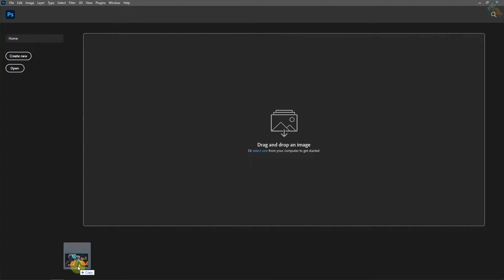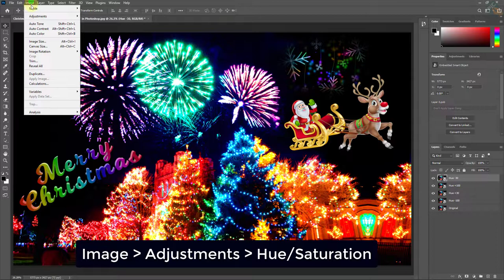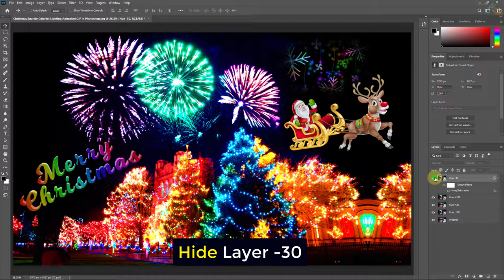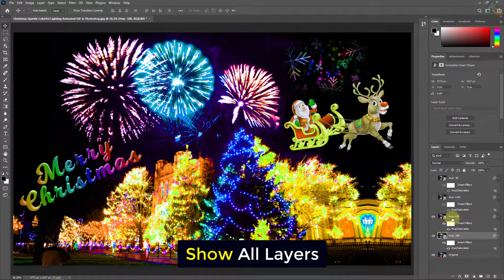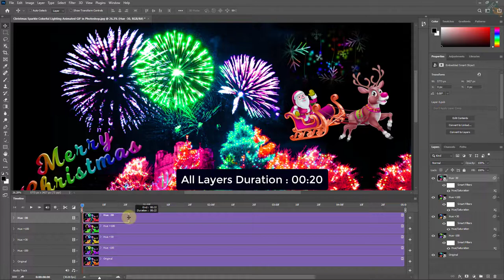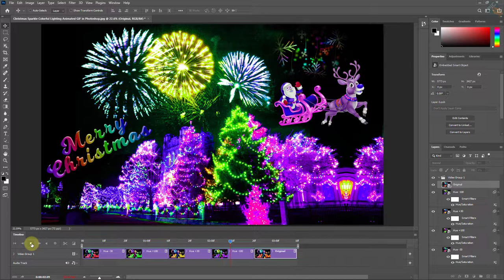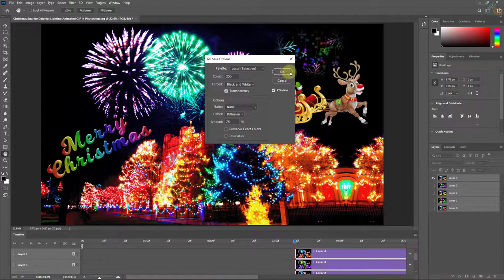Christmas Sparkle Lighting Animated GIF in Photoshop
How to Create Christmas Lighting Animated GIF
Used Photoshop 2021